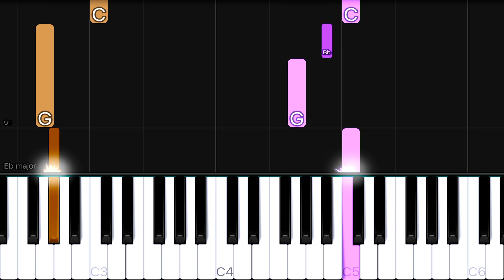Doja Cat, The Weeknd - You Right | EASY Piano Tutorial